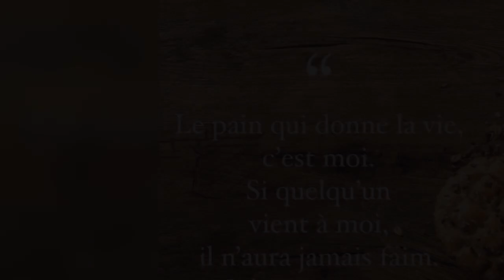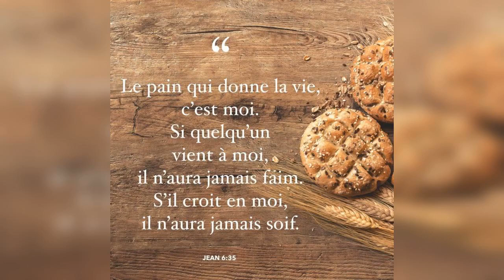Quelle est la réponse ? - 23/08/20 - Matin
"Une nouvelle..." - 2 Corinthiens 5 : 17